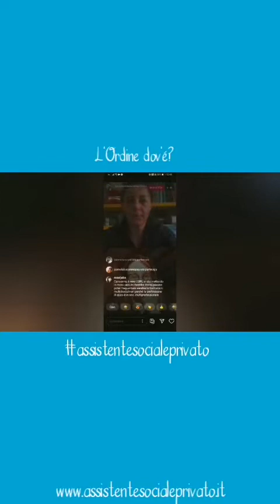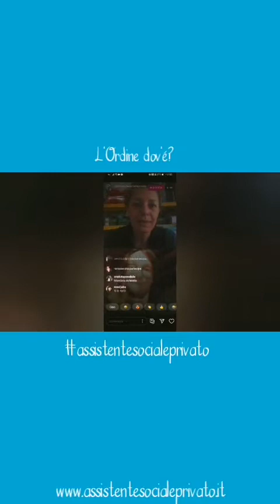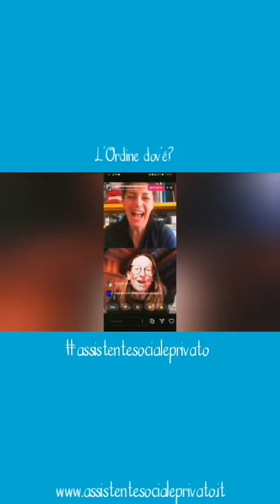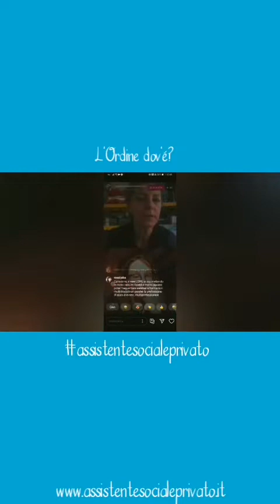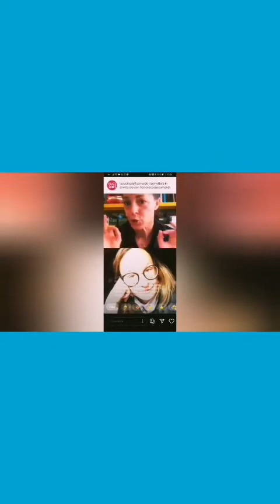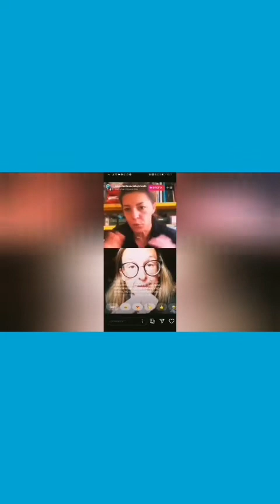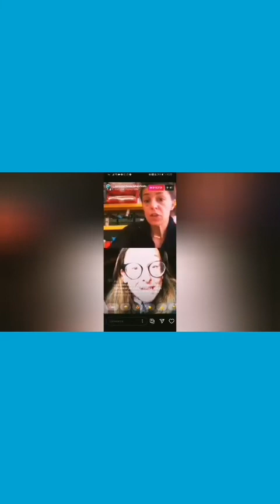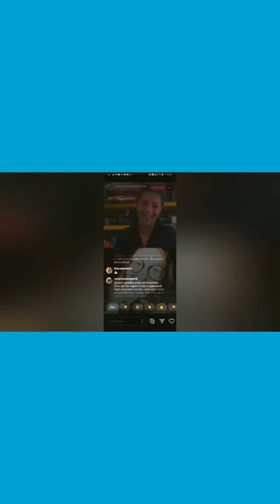dov'è l ordine